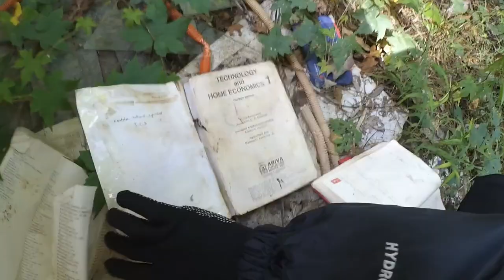Inside an Abandoned Hall Of Justice(Bulwagan ng Katarungan)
1997 - Inabandona ang Courthouse na ito, base sa mga tao na napagtanungan . Dito umano dati dinadala ang mga preso para isagawa ang mga pagdinig ng kanilang mga kaso . At maraming mga pulitiko at abogado ng probinsya ang pumupunta sa lugar na ito. Pinatayo ito Ng dating Mayor ng lugar.
Ngunit dahil sa malayo ito sa syudad o sa pinakabayan ng lugar , nagkaroon na ng problema ang mga kilalang tao na makarating dito sa lugar.
Dahil din sa katapat nitong bundok , naging dahilan din ito para lalong iwan ang courthouse. Natatakot kasi ang mga pulitiko na baka magkaroon ng  pangyayari na ma-ambush sila o gamitin ang bundok na taguan umano ng "Sniper" . Kaya napag-pasyahan ng abandunahin ito at magtayo ng panibagong courthouse sa ibang lugar na kung saan ay magiging safe Sila.
Hanggang sa namatay na ang dating Mayor ng lugar hindi na tlaga ito inayos at muling inoperate.

SABSKRAYB!